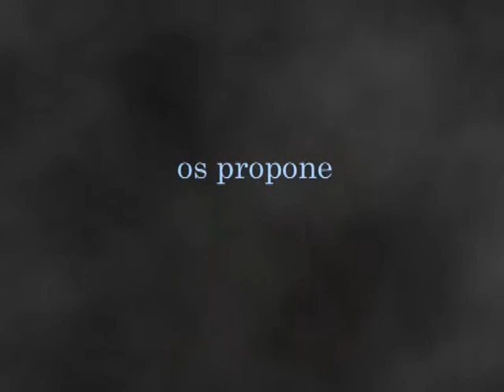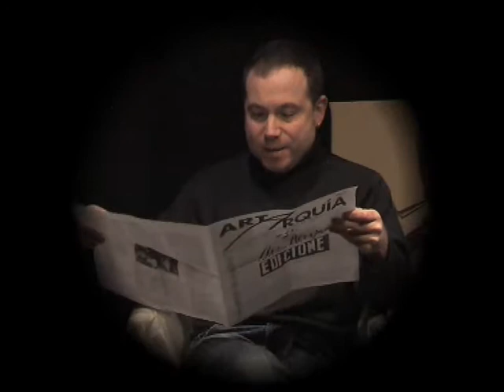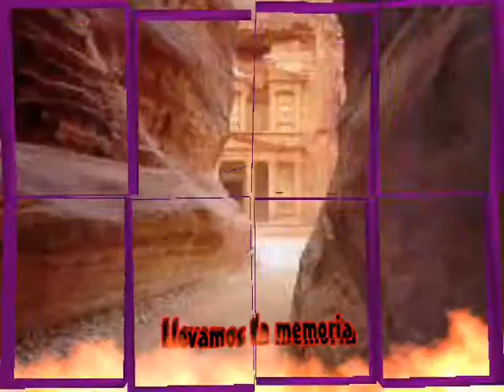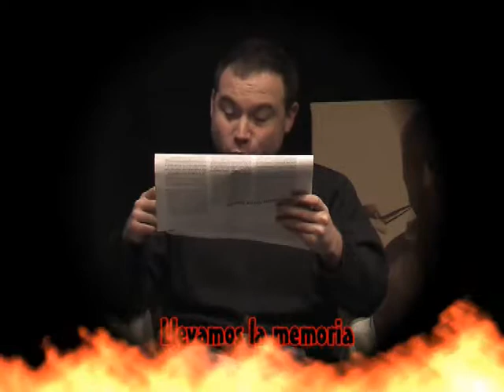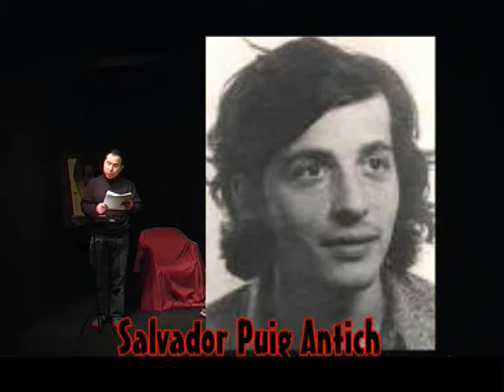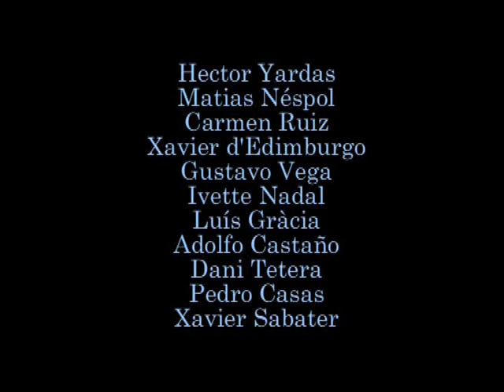MATEO RELLO os propone POEMAS EN BLANCO Y NEGRO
GENTE DE TEATRO, os propone dentro de su ciclo de recitales "A GOLPES DE VOZ" el recital de los últimos poemas de MATEO RELLO amparados bajo el título de POEMAS EN BLANCO Y NEGRO. Para más información sobre el poeta visitar